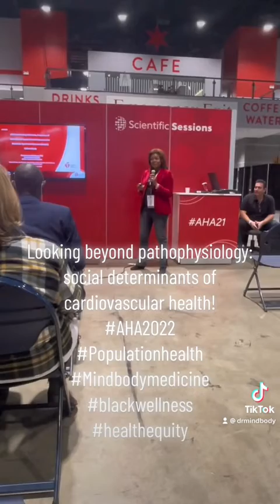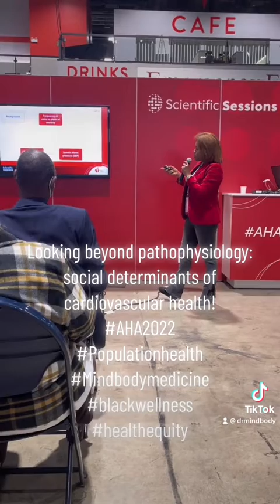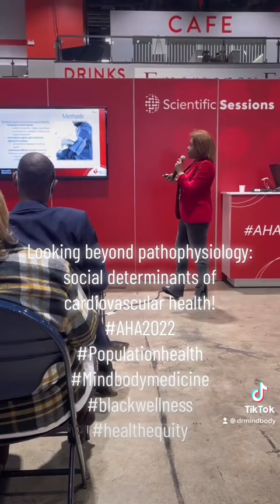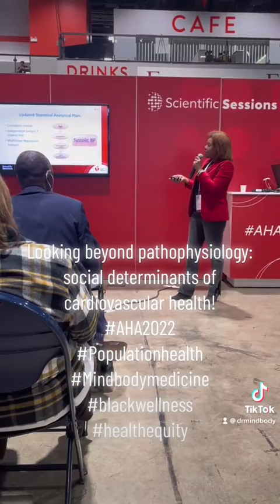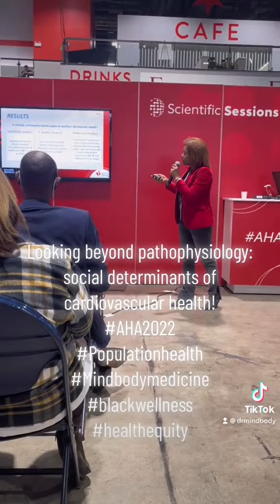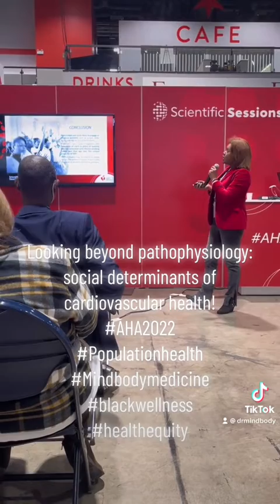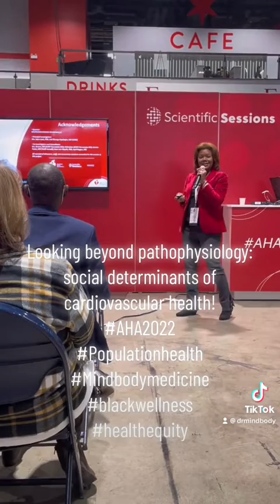Looking Beyond Pathophysiology: Social Determinants of Cardiovascular Diseases